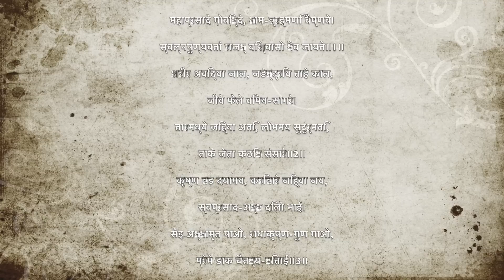भगवान को भोग क्यों और कैसे लगाएं | सम्पूर्ण विधि | Spirituality Course Ep. 10 | HG Amala Krishna Pr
To Join Whatsapp group to receive regular updates of HG Amala Krishna Prabhu Classes, Please fill the form below and join the appropriate Whatsapp group: